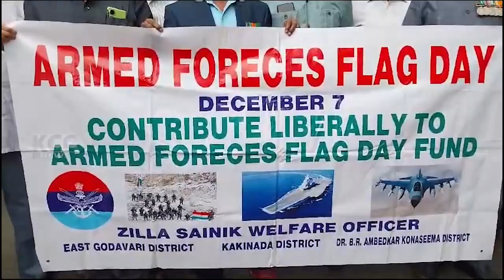ARMY FUND RAISING RALLY || 08-12-2023 KCC NEWS